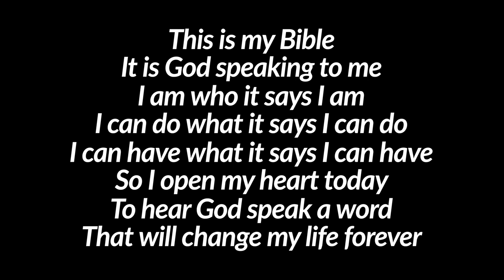#2 Time to Be Different - January 17, 2021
The same processes, the same investment, the same lifestyle, all get you the same (old) results.  And if you're paying attention, "same old" isn't working anymore... if it ever really did.  It surely is time to be DIFFERENT.  Different than the world, different than the church used to operate, because we aren't rescuing nearly enough people, and we aren't making disciples of them nearly enough.  Let this be your time.  Learn how in this message.